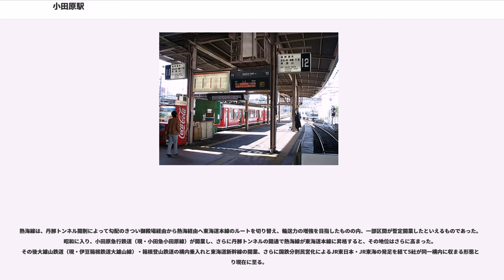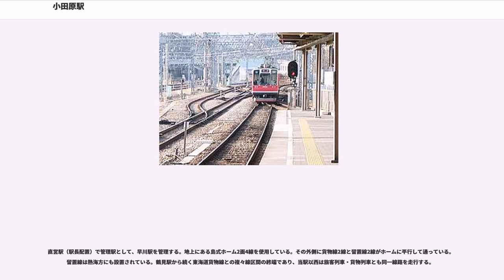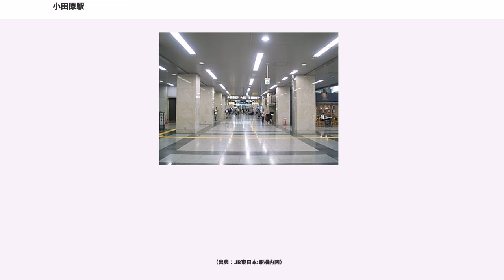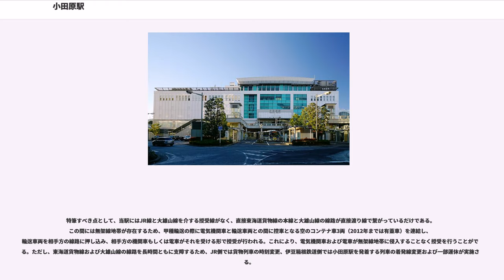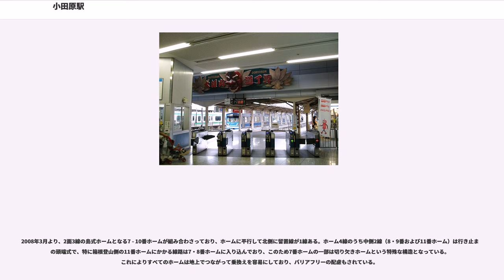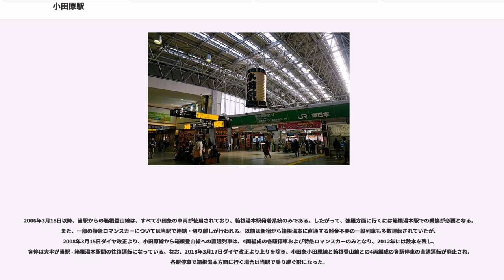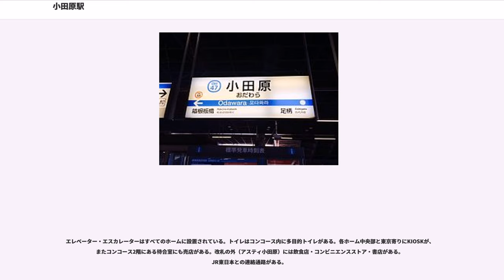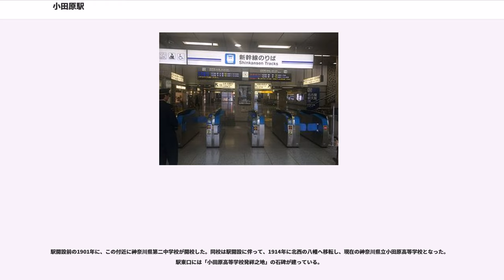小田原駅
小田原駅（おだわらえき）は、神奈川県小田原市栄町一丁目および城山一丁目にある、東日本旅客鉄道（JR東日本）・東海旅客鉄道（JR東海）・日本貨物鉄道（JR貨物）・小田急電鉄（小田急）・箱根登山鉄道・伊豆箱根鉄道の駅である。

古くから城下町、東海道の宿場町として栄えた小田原市の中心駅である。神奈川県西部のターミナル駅であり、箱根観光の拠点ともなっている。近年は外国人旅行者も多い。

当駅は、1920年（大正9年）10月に国府津駅を起点とする熱海線（現在の東海道本線）の終着駅として開業した。その後、1927年に小田原急行鉄道（現・小田急電鉄）、1935年に大雄山鉄道（現・伊豆箱根鉄道）と箱根登山鉄道が乗り入れ、さらに1964年には東海道新幹線の開業と同時に駅が設置され、現在は1日約15万人の利用がある。1987年4月の国鉄分割民営化によって、日本国有鉄道の路線であった東海道新幹線と東海道本線は前者がJR東海、後者がJR東日本と別会社による運営となり、また貨物営業はJR貨物に継承された。

現在は、JR東日本・JR貨物の東海道本線（JR東日本が第一種鉄道事業者、JR貨物が第二種鉄道事業者）、JR東海の東海道新幹線、小田急電鉄の小田原線、箱根登山鉄道の鉄道線、そして伊豆箱根鉄道の大雄山線が乗り入れている。このうち小田急と箱根登山鉄道は直通運転を行っている。旅客駅のみであるが同一駅構内の乗り入れ鉄道事業者数5社はかつて日本最多であった。各線とも2003年に完成した橋上駅舎によって結ばれている。

JR東日本東海道本線の駅には、東京駅発着系統と、新宿駅経由で高崎線に直通する湘南新宿ライン、東京駅・上野駅経由で東北本線（宇都宮線）・高崎線に直通する上野東京ラインが停車する。湘南新宿ラインは原則として当駅までの運転である。なお、運転形態の詳細については「東海道線 (JR東日本)」を参照。東海道新幹線は1日15本（下り8本、上り7本）の「ひかり」と、「こだま」が停車する。また当駅に停車する下りの「ひかり」は早朝を除き名古屋駅まで停車しない。その他はいずれの路線も当駅終着・始発の列車が多い。

またJR東日本が発行するフリー切符のうち、休日おでかけパスは東海道線内当駅までがフリーエリアとなる。

JR小田原駅の事務管コードは、▲460126となっている。

小田原は、中世に東海道五十三次のうち、江戸より数えて第九の宿場が置かれ、交通の要所として栄えた町であった。しかし、1889年（明治22年）、箱根八里の険阻なるを嫌い、東海道本線が現御殿場線の経路をもって開業すると小田原宿は凋落の途を辿ることになる。東海道本線の開通に先立ち、1888年（明治21年）、国府津より小田原を経て箱根湯本へと馬車鉄道が開業して『鉄道唱歌』に「国府津降りれば馬車ありて酒匂小田原遠からじ」と歌われこそしても、交通の動脈を外れた小田原宿の衰退は抗いようがなく、110軒を数えたとされる旅籠が次々と廃業に追い込まれた。小田原において必死な鉄道誘致がなされたことは必然のことである。

1920年（大正9年）、果たして地元の熱意が実ったか、国府津 - 熱海間に熱海線が開業し、ついに東京・横浜より小田原へ直接列車が乗り入れることとなる。これにより、箱根観光や湯治の拠点として、町は地位を回復するに至ったのである。そのため熱海線の開業日は町を挙げての祝賀行事が催され、並走区間を廃した小田原電気鉄道（1900年（明治33年）に馬車鉄道から路面電車に転換）さえも花電車を走らせて熱海線開業を祝った。

熱海線は、丹那トンネル開削によって勾配のきつい御殿場経由から熱海経由へ東海道本線のルートを切り替え、輸送力の増強を目指したものの内、一部区間が暫定開業したといえるものであった。昭和に入り、小田原急行鉄道（現・小田急小田原線）が開業し、さらに丹那トンネルの開通で熱海線が東海道本線に昇格すると、その地位はさらに高まった。その後大雄山鉄道（現・伊豆箱根鉄道大雄山線）・箱根登山鉄道の構内乗入れと東海道新幹線の開業、さらに国鉄分割民営化によるJR東日本・JR東海の発足を経て5社が同一構内に収まる形態となり現在に至る。

小田原駅ホームの番号設定は、乗り入れている鉄道事業者すべてに通しで振られている。
南側から次のようにな...